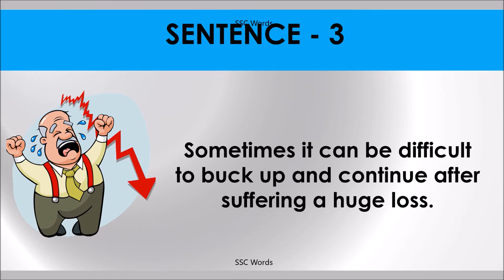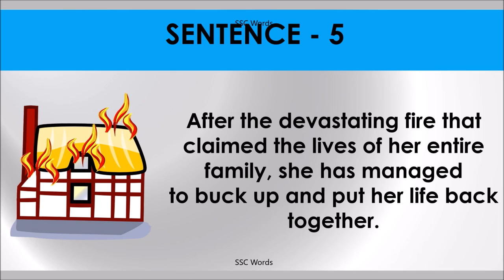BUCK UP Idiom 457 # Meaning and five sentences # SSC Words